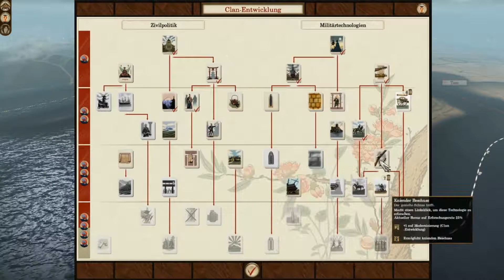Let's Play Shogun 2 - Fall of the Samurai #009 [Deutsch] [Full-HD]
Ein Let's Play von Shogun 2 - Total War mit dem AddOn "Fall of the Samurai".
Benutzte Mods:
Erweiterung "Fall of the Samurai" [Version 1.1]